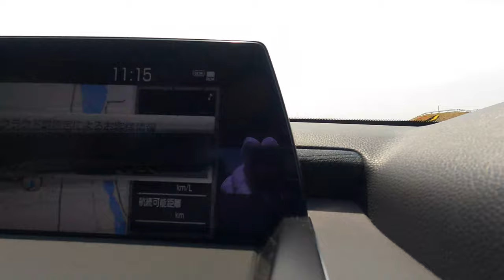安いタイヤと高いタイヤの違いやっとわかった。。。How different To Cheep Tire And Expensive Tire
新品高いタイヤと新品安いタイヤ冬タイヤ夏タイヤ古いタイヤの違い実験しました。車どのぐらい高いでも安いでも地面についているのはタイヤですのでやっぱりいいタイヤ吐かないといけないと思いました。今まで高いタイヤ入れたことなかったので高いタイヤと安いタイヤの違いわからなかったんです。やっぱり高いタイヤ入れるといいこといっぱいあるとわかりました。

ありがと　グッドイヤ
ありがと　トヨタモビリティパーツ